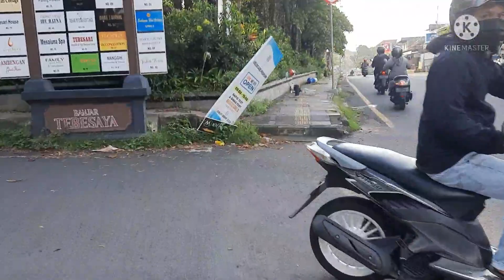UBUD BALI NOW (20/10/21) | BALI HARI INI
Ubud Bali Now , Ubud bali salah satu objek wisata di bali dengan pusat wisasata seni dan budaya tak hanya itu ubud bali juga terkenal dengan wisata  pesawan alam dan juga hutan  juga terdapat Monkey Forest/ Hutan Kera, Puri Ubud dan Pasar seni Ubud . Kawasan wisata Ubud merupakan salah satu wisata di Bali yang  terkenal di seluruh dunia, hampir semua wisatawan yang liburan ke bali baik itu wisatawan luar negeri atau wisatawan domestik selalu menyempatkan diri untuk mengunjungi kawasan wisata Ubud Bali ini. Objek wisata Di Ubud yang paling sering di kunjungi dan paling terkenal di antaranya , Monkey Forest, Pasar Ubud, Puri Ubud, Museum Lukisan , pementasan budaya dan juga seni tari banyak lagi..

Big Thank's For Watching With Full Supports Guys & God Bless

Terus ikuti Channel ini, next content sbb:
tohpati
Pariwisata bali
Pariwisata bali sepi
Kuta bali
Wisata bali
psbb jawa bali
pkm denpasar
pkm bali
Kota denpasar
bali denpasar
pkm denpasar
pembatasan kegiatan masyarakat
legian bali
legian
kuta bali
kuta beach
bali Seminyak
ikon baru kota denpasar
ikon kota denpasar
tohpati
Pariwisata balí
Kota denpasar
info Bali
info jawa
info sumatera
info sulawesi
info papua
Canggu Bali
Seminyak Bali
motovlog Bali
vlogger bali
tempat wisata bali
legian bali
legian
kuta bali
Ubud Bali
Wisata bali
Info Bali
Tuban Bali
Wisata Bali
Joo update
Kabupten Gianyar
Wisata Kuliner
babi guling
masakan khas bali
Kuliner Bali
indonesia
bali
jawa
jakarta
lombok
jogja
aceh
kalimantan
sumatra
sulawesi
ntt
ntb
medan
surabaya
bekasi
bandung
kecelakaan
kejadian
banjir
longsor
gempa
banjir bandang
banjir rob
tsunami
laka lantas
kebakaran
tabrakan
informasi
informasi terkini
informasi terbaru hari ini
informasi hari ini
berita
berita terkini
berita terbaru hari ini
berita terbaru hari ini tv3
berita terbaru hari ini di indonesia
informasi indonesia
berita indonesia
banjir
tabrakan
gempa
kecelakaan
kebakaran
hiburan
dagelan
Kota denpasar
Pula Bali
Canggu Bali
Seminyak Bali
motovlog Bali
vlogger bali
tempat wisata bali
legian bali
legian
kuta bali
kuta beach
bali Seminyak
gang poppies
bali terkini
Pariwisata bali
Pariwisata bali sepi
Kuta bali
Ubud Bali
Wisata bali
Info Bali
Tuban Bali
Wisata Bali
Kabupten Gianyar
Wisata Kuliner
babi guling
masakan khas bali
Kuliner Bali
informasi bali
update bali hari ini
bandara igusti ngurah rai hari ini
igusti ngurah rai air port
Kota denpasar
Pula Bali
Canggu Bali
Seminyak Bali
motovlog Bali
vlogger bali
tempat wisata bali
legian bali
legian
kuta bali
kuta beach
bali Seminyak
gang poppies
bali terkini
Pariwisata bali
Pariwisata bali sepi
Kuta bali
Wisata bali
bali kuta resort
bali kuta korean mart
bali kuta resort hotel
bali kuta resort angker
bali kuta bali
bali kuta hotel
bali kuta accommodation
bali kuta attractions
bali kuta airbnb
bali kuta airport
bali kuta activities
bali kuta and ubud
bali kuta and seminyak
bali kuta avis
bali a kuta lombok
hotel a bali kuta
a residence bali kuta
que faire a bali kuta
meteo a kuta bali
shopping a kuta bali
villa a kuta bali
restaurant a kuta bali
bali kuta beach
bali kuta beach hotel
kuta bali
nusa dua
nusa penida
badung
uluwatu
pecatu
ungasan
jimbaran
denpasar
gianyar
klungkung
karangasem
ubud
kintamani
bangli
besakih
buleleng
singaraja
tabanan
negare
tanah lot
seminyak
kerobokan
canggu
gunung agung
batur
danau batur
danau
sungai
pantai
bandara
airport